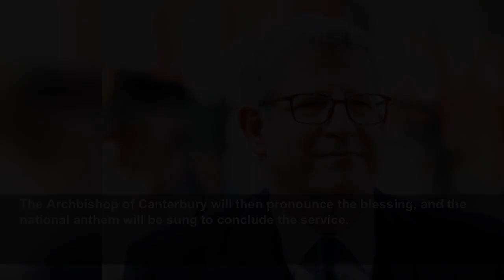Who is the Lord Chamberlain? Why Baron Andrew Parker breaks a white staff at Queen’s committal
The Lord Chamberlain of the Household is the most senior officer of the Royal Household...
The i
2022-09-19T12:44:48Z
This afternoon the State Hearse will carry the coffin to Windsor for a committal service, that will feature an important gesture from the Lord Chamberlain. Here is everything you need to know.
They supervise the departments that support and advise the sovereign, and also act as the principal channel of communication between the monarch and the House of Lords.
The Lord Chamberlain’s office organises all royal ceremonial activity, including garden parties, state visits, royal weddings, and the state opening of Parliament.
They must be a sworn member of the Privy Council, and are usually a peer. The position was originally part of the Cabinet, and remained political until 1924. Previous rights also included the ability to censor theatre, which only ended in 1968.
The current Lord Chamberlain is Andrew David Parker, Baron Parker of Minsmere. He assumed the role on 1 April 2021.
He is a former British intelligence officer who served as director general of MI5 from 2013 to 2020.
One of his first jobs as Lord Chamberlain was to organise the Duke of Edinburgh’s funeral.
It will be conducted by David Conner, the Dean of Windsor, and attended by a congregation of 800 guests.
These will include the King, the Royal Family, realm prime ministers, governors-general and mourners from the Queen’s Household past and present, including personal staff from across her private estates.
The majority of those attending will not have been present at Westminster Abbey.
At the Queen’s committal service the Lord Chamberlain will break a thin, white staff known as the Wand of Office. It was once used to discipline courtiers when they were being too loud.
These days its purpose is ceremonial. The Lord Chamberlain breaks it at a monarch’s funeral, signifying the end of their service.
The wand is then placed on the coffin before it is lowered into the Royal Vault.
The practice dates back many centuries, and was last performed 70 years ago when the Earl of Clarendon broke his staff over the grave of George VI.
The Sovereign’s Piper will play a lament from the doorway between the chapel and the Dean’s Cloister and walk slowly away so the music gradually fades.
The Archbishop of Canterbury will then pronounce the blessing, and the national anthem will be sung to conclude the service.